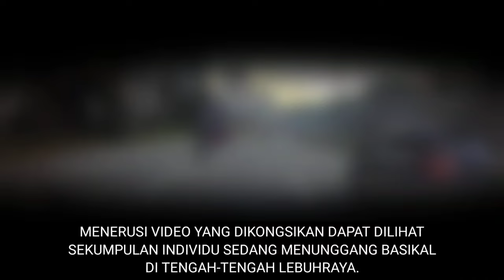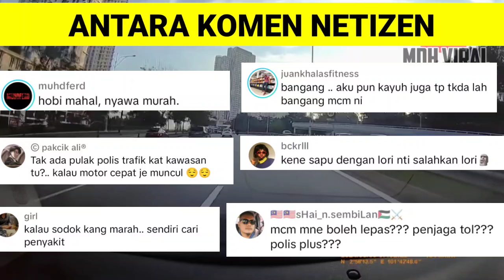PENUNGGANG BASIKAL TUNJUK BESAR KEPALA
PENUNGGANG BASIKAL TUNJUK BESAR KEPALA memaparkan sekumpulan penunggang basikal yang dengan sengaja mengayuh di tengah-tengah lebuhraya.